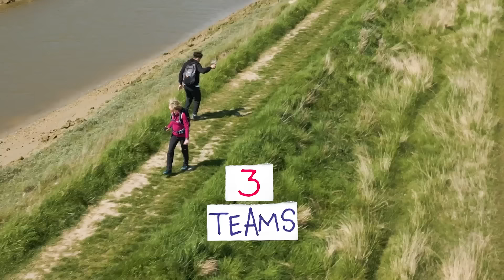Touch Grass: The Race Begins | Series 5/6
3 TEAMS. 2 DAYS. 1 PRIZE

£10,000 FOR CHARITY
What happens when we get 3 TikTokers, take their phones away and get them to touch grass?

Join Jack Joseph, Charley Marlowe and Cole Anderson on an epic adventure, decoding clues and taking on challenges along the way. Which team will emerge victorious in the ultimate test of skill, teamwork, and exploring the great outdoors?